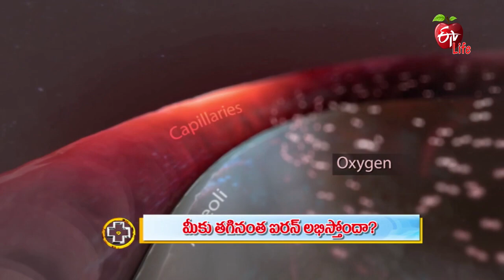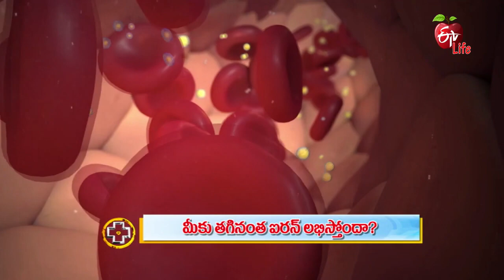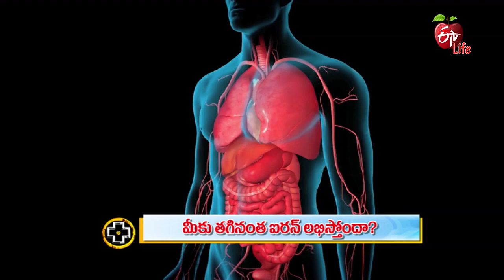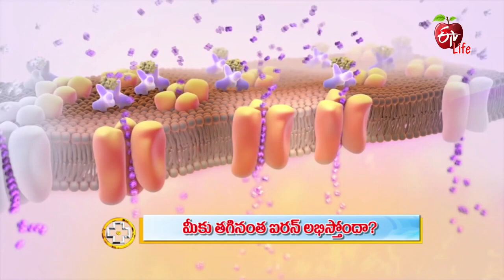Do You Get Enough Iron | మీకు తగినంత ఐరన్ లభిస్తోందా? | Aarogyamastu | 12th Jan 2023 | ETV Life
మీకు తగినంత ఐరన్ లభిస్తోందా?

Chief Clinical Nutritionist Dr. Madhulika Arutla interprets the importance of having iron in the body, and the reasons for its deficiency and shares food items that can help to maintain enough iron in the body.